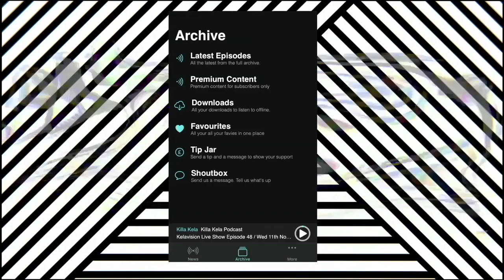CHASE TCM (80’S LONDON GRAFF WRITER/ ORTEGA SKATEBOARDS/ THE RUB CLOTHING) // KILLA KELA PODCAST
Todays podcast we have NW London royalty in the form of 80’s Graff writer, Clothing label CEO, Skate brand creator - CHASE TCM is in for a chat. 🔥👑🔥. We’re talking early 80’s London graffiti, The Rub Clothing label, Ortega Skate Brand, early graff missions, Ladbroke Grove hip hop and more… this is a rarity, so enjoy - this is Chase TCM’s podcast!